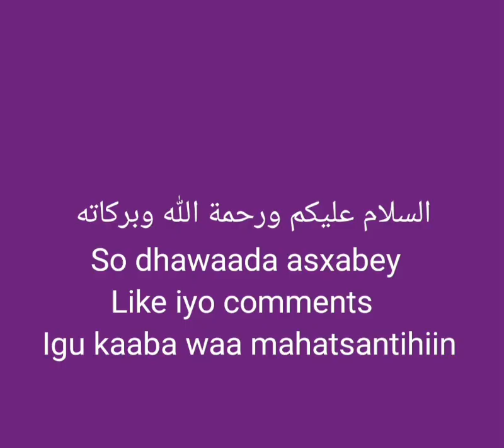iskuday yar o wanaagsan